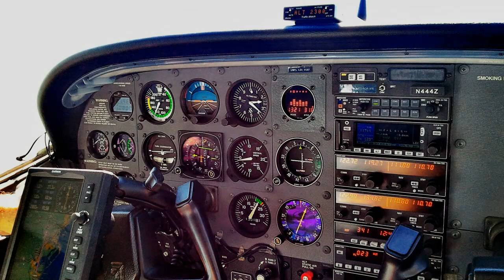Plane Ride With Jack from Aerial Images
Jack Becker, owner of Aerial Images in Fort Myers, gave me a great 42nd birthday present.  We took his plane on a flight from Buckingham, Florida to Venice, Florida.  We ate breakfast at the Venice Airport and then headed back to Buckingham.   What an awesome present!!!  Thanks Jack!